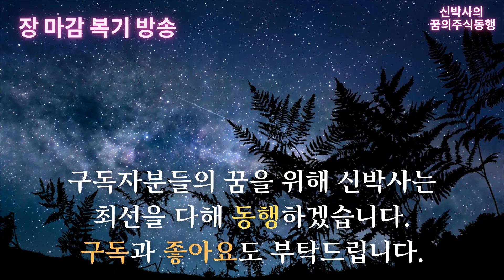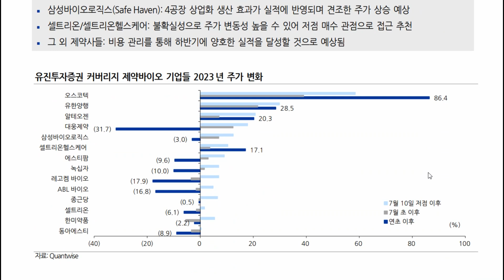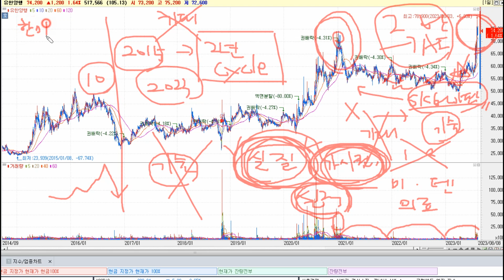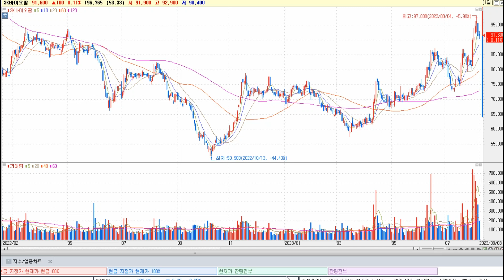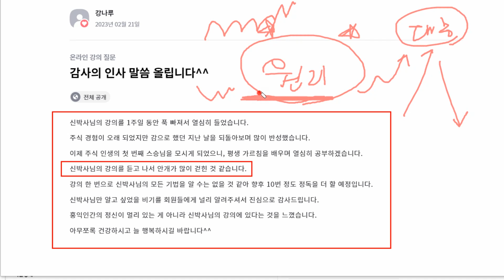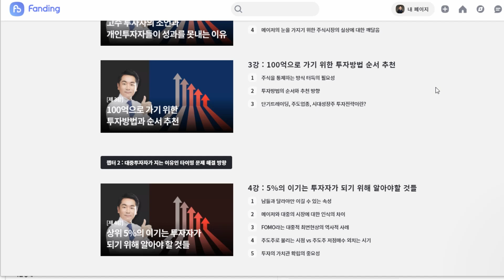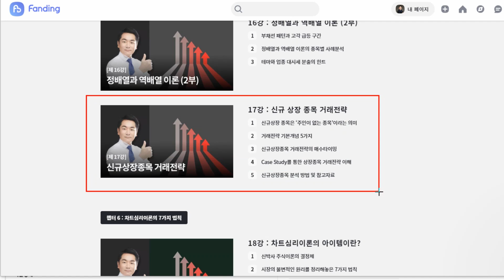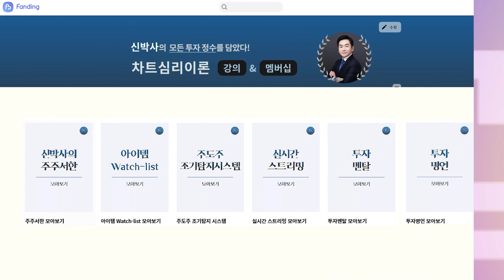[신박사의 주식마감] K-바이오신약 사이클 / 유한양행의 신고가 / 8월은 바이오전략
1. 아이템종목 Watch-list

2. 차트심리이론 전략 시나리오

3. 주도주 조기탐지 시스템

4.차트심리이론 아이템법칙의 Case Study 월간 업데이트

5. 팬딩 멤버십 회원 상담 진행

 6. 북클럽 참가권과 오프라인 강연회 무료 참석권 제공